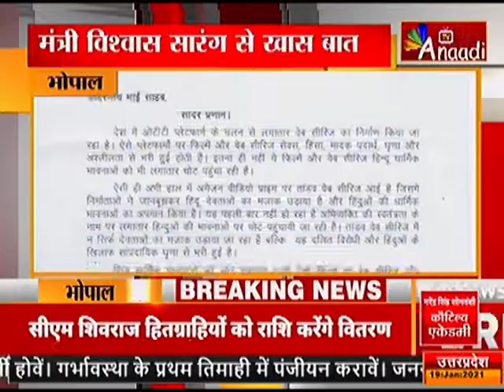BHOPAL: मंत्री विश्वास सारंग से खास बात-तांडव वेब सीरीज पर जताई नाराजगी |ANAADI TV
भोपाल :-मंत्री विश्वास सारंग से खास बात तांडव वेब सीरीज पर जताई नाराजगी केंद्रीय सूचना एवं प्रसारण मंत्री को लिखा पत्र तांडव वेब सीरीज पर प्रतिबंध लगाने की मांग